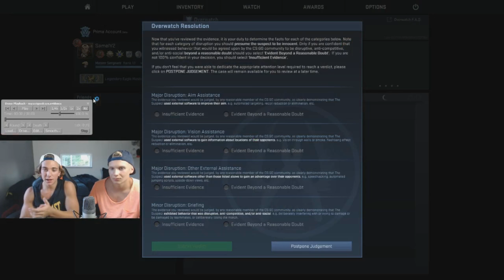CSGO Overwatch w/Zap - "CRAZY HACKER WTF!"